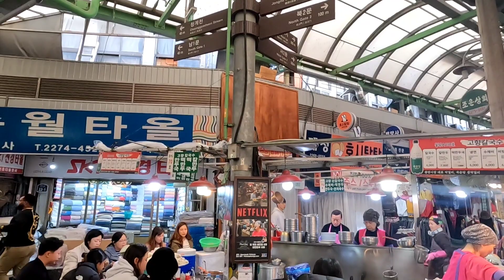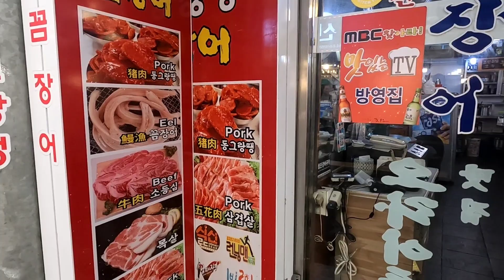Gwangjang Market, Seoul, South Korea 🇰🇷 11/9/23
Gwangjang Market, previously Dongdaemun Market, is a traditional street market in Jongno-gu, Seoul, South Korea. The market is one of the oldest and largest traditional markets in South Korea, with more than 5000 shops and 20,000 employees in an area of 42,000 m². Approximately 65,000 people visit the market each day.